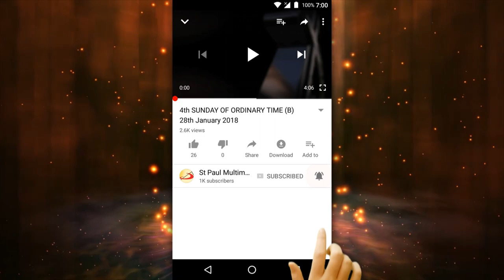Pearls from Bishop Percy #058